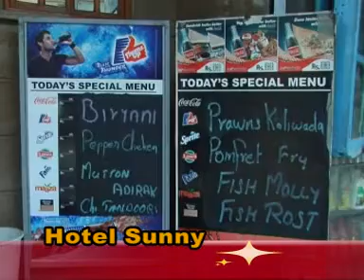Hotel Sunny-1.mpg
Business star